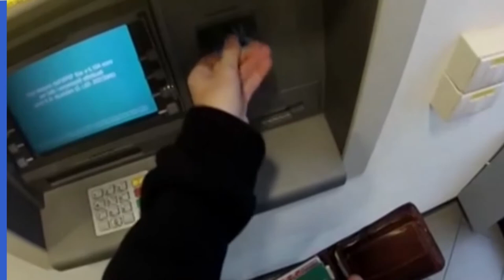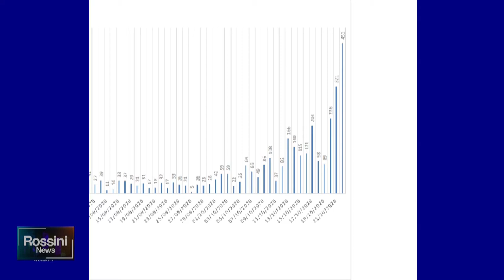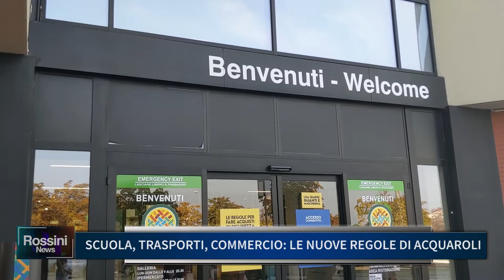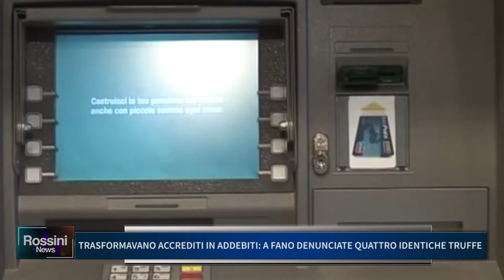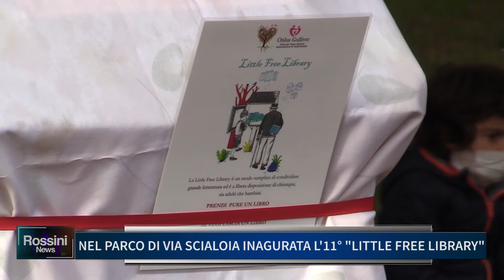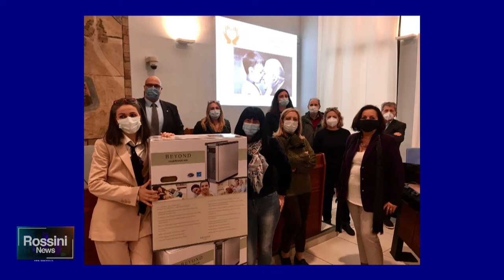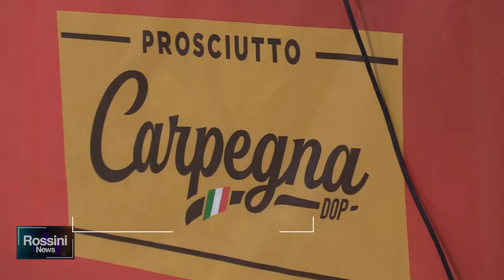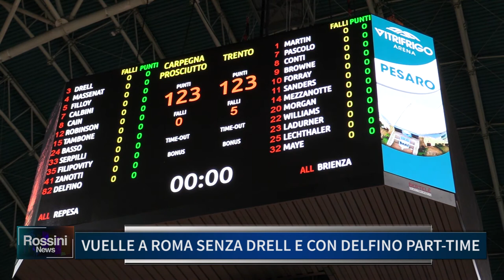ROSSINI NEWS 23 OTTOBRE 2020